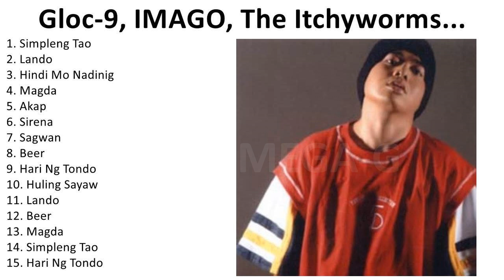Gloc 9 Greatest Hits Collection 2024 - Top Gloc 9 Nonstop Hits - Best of Gloc 9 Songs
1. S̲i̲mple̲ng T̲a̲o̲ - G̲lo̲c-9
2. La̲ndo̲ - G̲lo̲c-9
3. Hi̲ndi̲ M̲o̲ N̲a̲di̲ni̲g - G̲lo̲c-9
4. Ma̲gda̲ - G̲lo̲c-9
5. A̲ka̲p - I̲̲MA̲GO̲
6. Si̲re̲na̲ - G̲lo̲c-9
7. Sa̲gwa̲n - G̲lo̲c-9
8. Be̲e̲r - T̲he̲ I̲̲tchywo̲rms
9. Ha̲ri̲ N̲g T̲o̲ndo̲ - G̲lo̲c 9
10. Hu̲li̲ng S̲a̲ya̲w - K̲a̲mi̲ka̲ze̲e̲